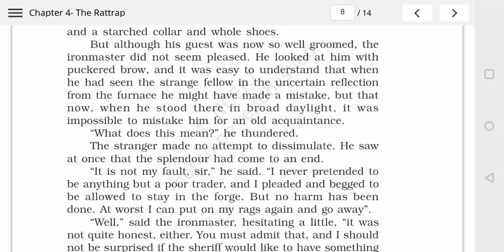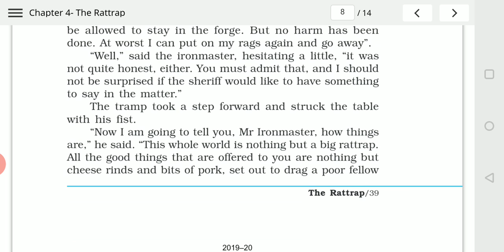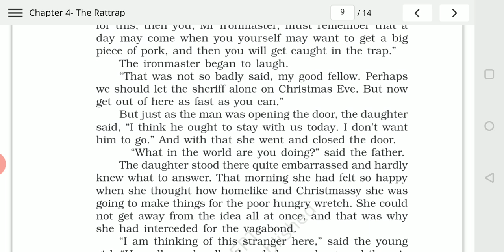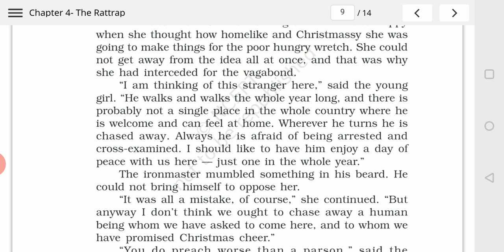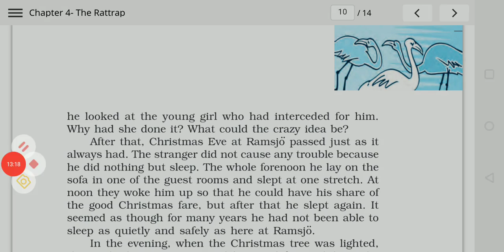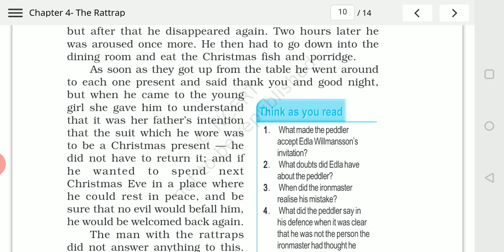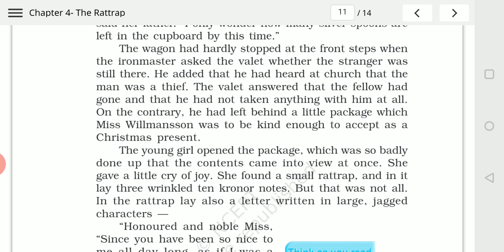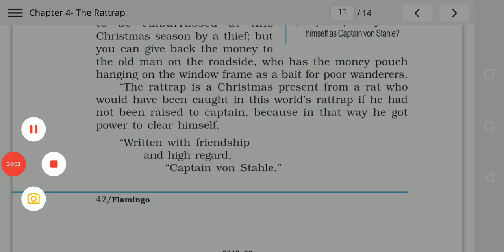The Rattrap class 12th